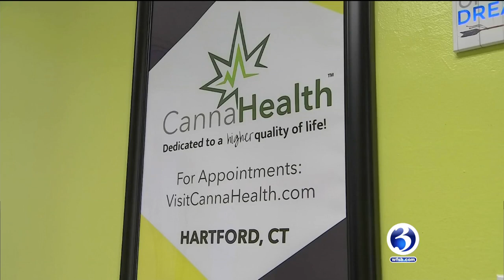VIDEO: If recreational marijuana passes, local communities look to benefit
Connecticut is one step closer to legalizing recreational marijuana.